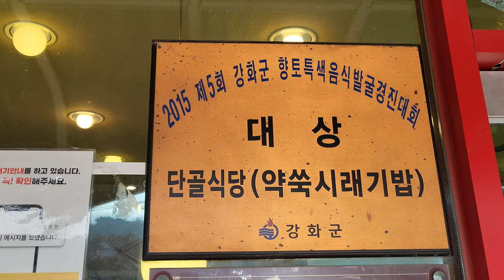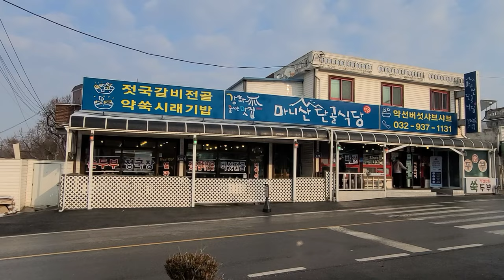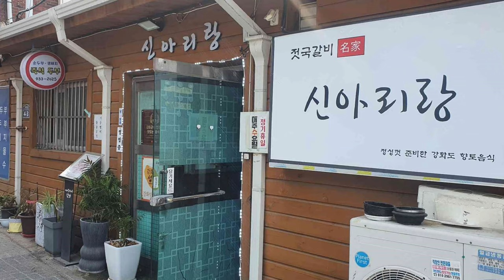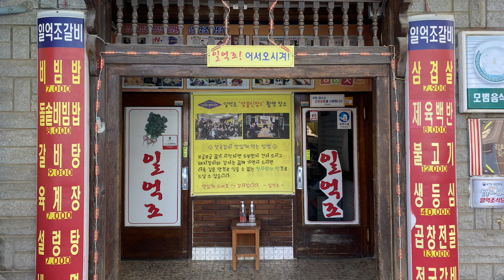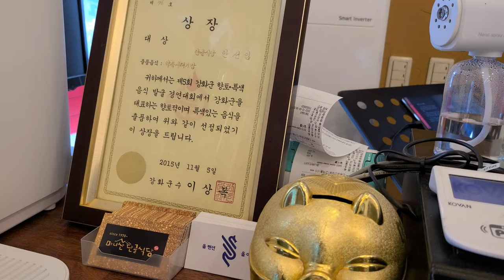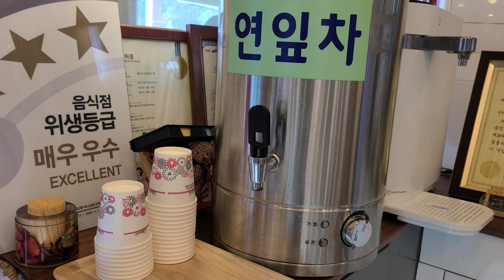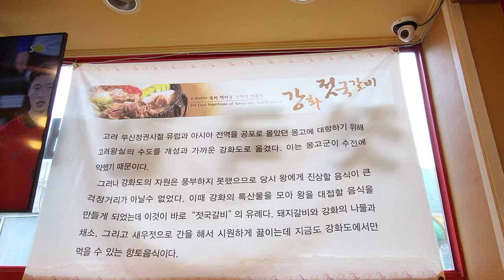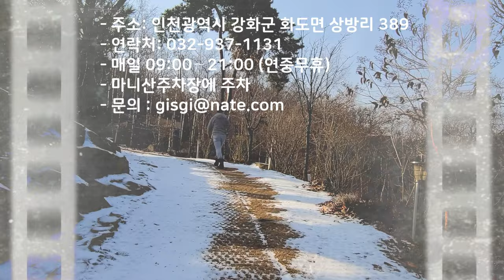고려시대 강화도 지역 향토음식 젓국갈비 강화 맛집 마니산단골식당 강화도맛집 강화도 맛집 추천 궁중음식 / 버섯전골 / 젓국갈비 맛집 마니산 근처 추천 맛집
마니산단골식당

안녕하세요.
서울에서 멀지않은 섬나라를 다녀왔습니다.
이곳을 섬나라라고 표현한 이유는, 고려시대 몽골군의 침략을 피해 도읍을 개경에서 강화로 옮긴 1232년(고종 19)부터 다시 환도한 1270년(원종 11)까지 38년간 사용되던 곳이기 때문입니다. 몽골군의 기마부대가 수중전에 약해서라는 이유라고 하네요. 섬안에 수도가 있다니 이색적이면서도 섬나라 같은 기분도 드는 곳이예요 그래서 이곳 강화도에는 고려궁지 등 고려시대 유적지와 항전의 역사가 무수히도 존재하는 곳이에요.

오늘 소개해 드릴 곳이 바로 이 고려의 역사와 관련된 향토음식이라서 미리 역사를 살펴봤는데요. 고려시대때부터 전해져 내려오는 이곳 강화도 음식 젓국갈비입니다.

젓국갈비는 천도해 내려온 왕과 집권세력에게 현지인들이 강화도에서 나는 새우로 만든 새우젓과 갖은 야채를 넣고 고기와 함께 끓여 진상했다고 합니다. 피난 오듯이 내려온 왕에게 마땅히 내어놓을 만한 음식이 없어 궁여지책으로 현지에서 구하기 쉬운 재료에 고기를 넣어 끓인 국인것입니다.

이후 다시 개경으로 수도를 옮기고 난 후 궁중음식에 젓국갈비를 진상했다는 기록이 없는 것으로 보아 마치 도루묵과 같은 운명의 음식이었나봅니다. 임진왜란 피난 당시 묵어라는 생선을 맛보고 그 맛이 우수해 은어라고 이름을 붙였지만, 전쟁 후 평화로운 시기에 다시 먹어보니 맛이 없어 다시 묵어라 불렀다 하여 도루묵이 되었듯이요. 피난길에 뭐든 맛없었을까요. 거기에다 왕 역시 나라 운명앞에 반찬투정할 상황이 못되었을 테니까요.

강화도에 젓국갈비를 전문으로 하는 알려진 맛집이 많습니다. 어느집이 더 맛있다고 구지 따질 필요는 없어 보입니다. 향토음식을 알리기 위해 강화군에서 제공하는 기본레시피대로 조리를 하기 때문에 기본재료와 육수의 맛이 비슷비슷하구요. 굴밥을 같이 내어주는 것으로 유명한 신아리랑, 묵전을 같이 먹을 수 있는 가성비 좋은 왕자정묵밥, 두툼한 감자와 고기가 인상적인 일억조 식당 등 가게 마다 특색은 다르지만 맛은 비슷하니 그때그때 기분에 따라 골라가시면 될 듯 싶어요. 쓰이는 갈비의 상태에 따라 육수에서 누린내가 나지 않는 정도라면 어디든 다 괜찮아 보여요.

저희가 간 곳은 마니산단골식당이라는 곳입니다. 이곳은 수북히 올려주는 약선버섯과, 직접 만드는 약쑥두부로 유명한 곳입니다.
마니산 등산로 초입에 있는 곳이구요. 가게 길 건너편 초대형 주차장이 항상 한적한 편에 무료주차장이라 방문하긴 편합니다.
마니산 등산후 든든하게 배채우실 분이나, 근처 동막해변 혹은 스페인마을, 혹은 함허동천야영장 가실분들 참고하시면 좋을 위치입니다.

젓국갈비전골 2인 중사이즈 45,000원입니다.
이집은 약선 버섯전골도 굉장히 유명해요. 들어가는 버섯 종류가 셀 수 없을 정도로 많아요. 조미료없이 건강하게 조리하는데 맛까지 좋구요. 수북히 올라간 약선버섯들도 푸짐합니다. 지역에서도 꽤나 인기가 많은편에 2대째 영업중이라 역사도 오래되었네요.

밑반찬은 총 8가지가 나오구요. 음식들이 담음새도 좋고 맛도 정갈했습니다. 강화도 특산물인 밴댕이젓갈도 보이구요. 강화도 순무 깍두기도 쌉사름한 순무의 아린 맛이 느껴지면서 맛있습니다. 유자로 향과 색을 입힌 연근절임도 새콤하고 맛있구요. 밴댕이젓갈은 마니아가 아니면 역하다고 느껴질 정도로 향이 센편이긴 했지만 맛있었어요.

사실 젓국갈비 맛은 상상한 그 맛에서 크게 벗어나진 않았어요.
비주얼은 말간 국물에 갖은 야채와 두부, 그리고 핏물을 뺀 돼지갈비를 넣고 한소끔 끓인 후새우젓으로 간을 한 음식입니다. 국물 맛은 상상한 그 맛과 비슷했지만 야채육수와 버섯향이 올라오면서 훨씬 좋았습니다. 굉장히 시원하고 담백했습니다.

안에 돼지갈비와 새우젓 그리고 야채들이 많이 들어있어요. 수북히 담아서 나오는 버섯 때문에 좀 더 푸짐해 보이는 식당입니다. 감나무 버섯은 팽이버섯처럼 생긴 노란 버섯인데 식감은 팽이버섯과는 다르더라구요. 팽이버섯이 식이섬유가 질기다면 감나무버섯은 씹으면 툭 끊기는 게 신기했어요.

고기는 굉장히 부드러웠어요. 돼지고기 잡내 없이 깔끔한 맛이었구요. 푹 삶아서 고기와 뼈도 잘 분리되구요. 쑥향이 솔솔 올라오는 거친 두부도 매력있습니다. 육수는 테이블 위에서 서서히 데워지면서 흘러나오는 야채와 고기 등 다양한 재료로 인해 탄성이 나올 정도로 맛이 깊어졌어요

식수에는 입구에 마련된 연잎차로 기분좋게 마무리했습니다.

사실 강화도에서 젓국갈비 먹은 분들의 리뷰가 그리 다정하진 않아요. 별 맛도 없는데 비싸다는 이유이죠. 이곳은 좀 더 특별한점이 있습니다. 수북히 올라간 버섯도 있구요. 약쑥으로 직접 만드는 두부도 매력있어요.
궁중음식으로 올랐던 메뉴다 보니 우선 영양적으로 밸런스도 잘 맞아 보이구요. 돼지고기에 새우젓으로 간을 한 속에 부담없는 메뉴였습니다. 새우젓으로 간을 해 소화에도 도움이 되구요.
자극적인 음식을 좋아하는 분들에게는 심심한 맛일 수도 있겠지만, 고기와 야채 그리고 두부를 곁들여 먹다 보니 보양식 한그릇 먹은 것 같은 느낌이 들어요.
젓국갈비는 강화도에서만 맛볼 수 있는 향토음식이면서도 역사적인 사연을 담고 있어 그 가치를 알고 드신다면 충분히 만족할만한 식사가 될 것으로 생각됩니다.
그럼 다음 맛집에서 맛나게 만나요.